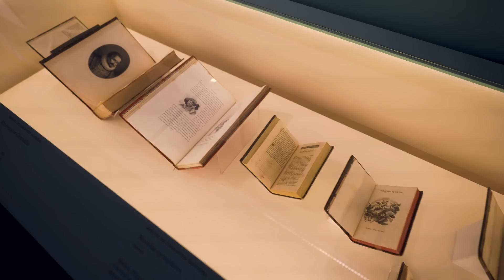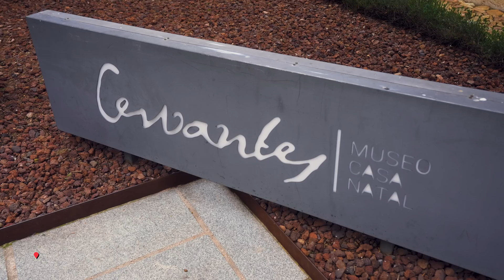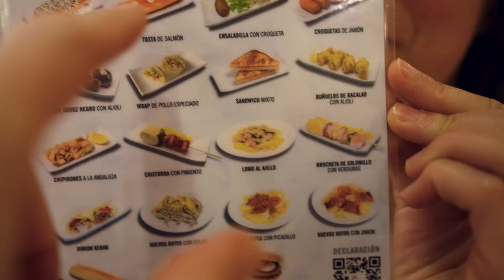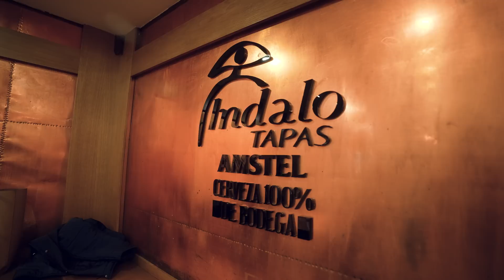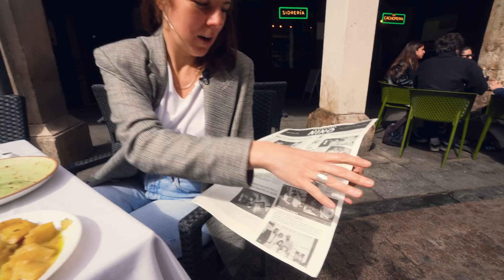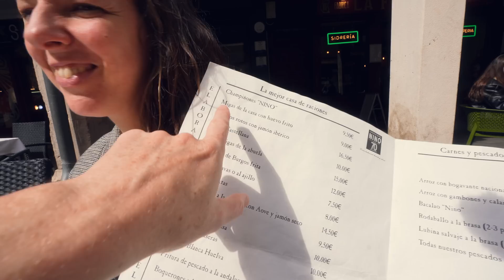THIS Medieval Spanish Town is a Must Visit!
We head on a popular Madrid day trip to Alcalá de Henares to explore its history and tapas culture!

MOVE TO SPAIN RESOURCES
💪 Get on the waitlist for my Move to Spain Masterclass (2x per year)

🤤 Take a food tour in Europe/USA with the company I co-founded Devour Tours
🏛️ Take a walking tour in Europe/USA with my friends at Walks

Thumbnail designer – Lucas Kieffer

Hola, Spain lovers! We're James and Yoly. James is a New Zealander, and Yoly is from Spain. We both live in Madrid. Our channel gives you a local insight into life in Spain and helps you experience this country like a local when you come to live (or visit!).

If that sounds like your kind of thing, bienvenid@!I